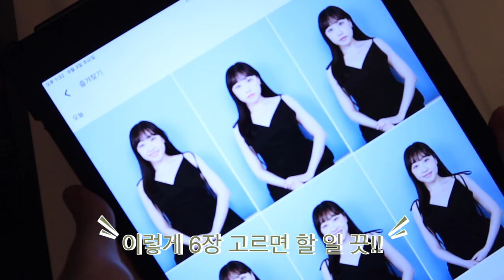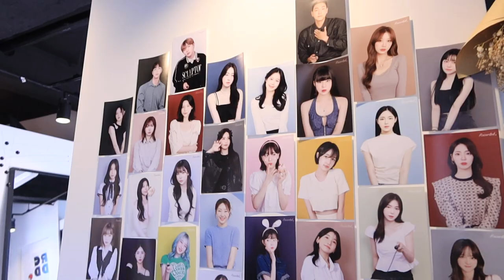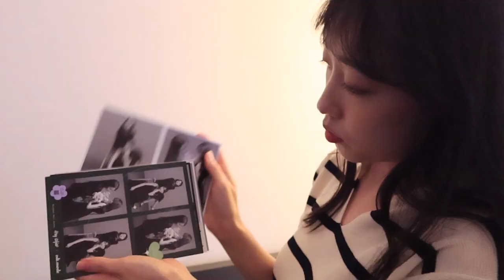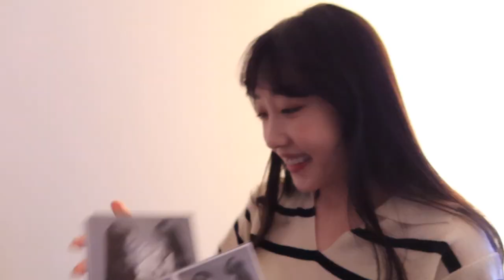셀프 스튜디오에서 운전면허증 사진 갱신하기 📸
운전면허증 사진은 건대증명사진관레코디드
2인 흑백 사진은 셀프사진관 오디티모드 광화문점 에서 촬영했습니다 :)

민증은 촬영 후 5분 만에 받을 수 있었고
흑백 사진은 2시간 정도 근처 카페에서 기다리다가 당일 바로 수령했어요~

운전면허증 사진을 셀프로 찍는 날이 오다니
운전면허증 사진에 치아가 보이면 안된다니
운전면허증 사진 배경에 색깔이 들어가도 된다니